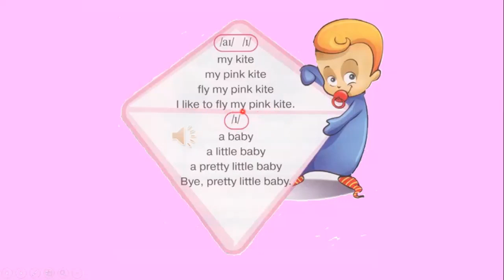Starlight 2 стр 11. Starter Unit. Чтение Ii Yy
Правило чтения и отработка чтения Ii Yy
Reading Rule and Reading Practice Ii Yy
Starlight 2 Part 1 Starter Unit
Spotlight 2